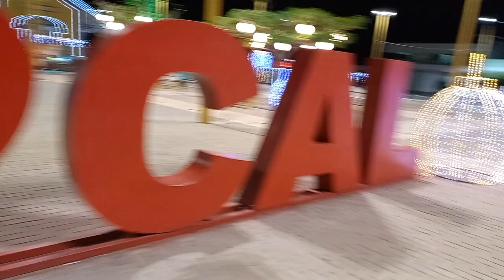NATAL DE LUZ 2023 DA CIDADE DE COCAL DA ESTAÇÃO PIAUÍ